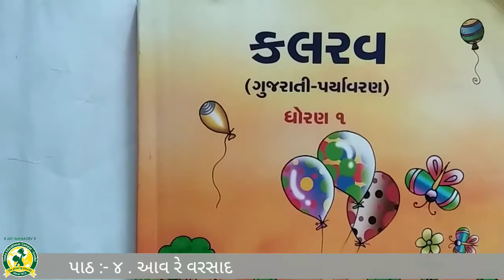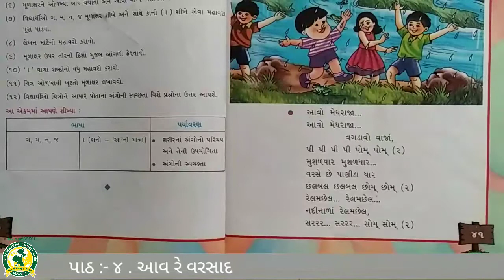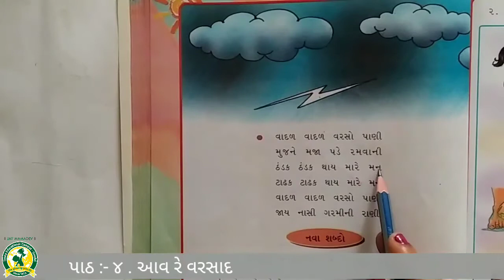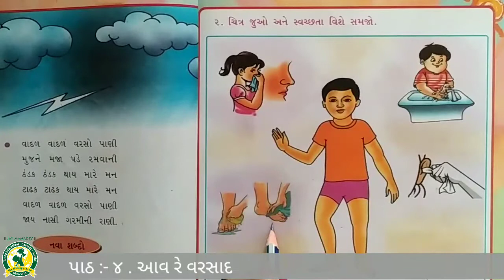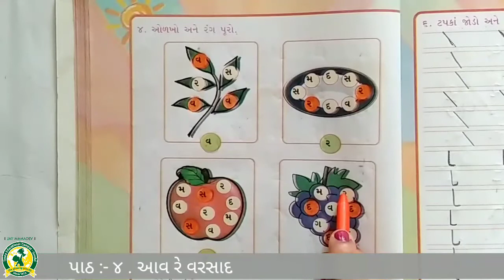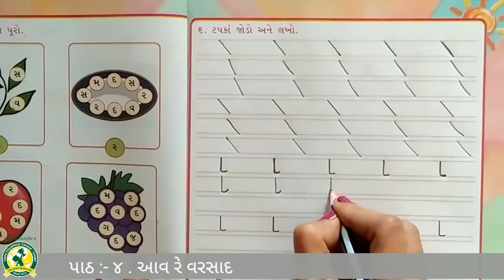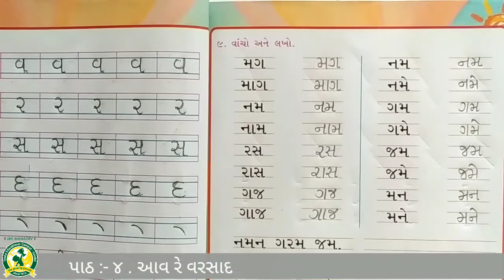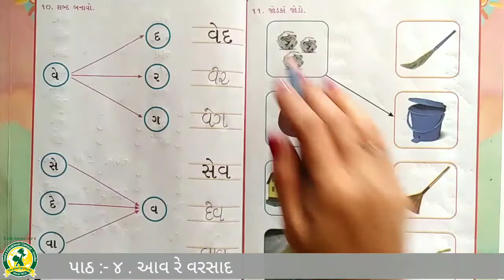ધોરણ- 1 વિષય- કલરવ ગુજરાતી પાઠ- 4 (૩ -9 -2021)